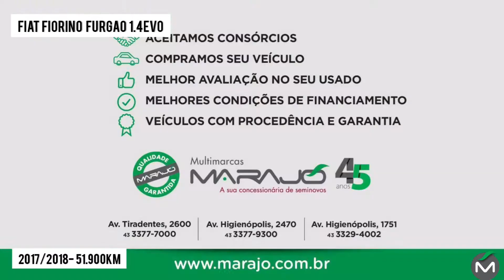Fiat Fiorino Furgao 1.4 EVO - Seminovos